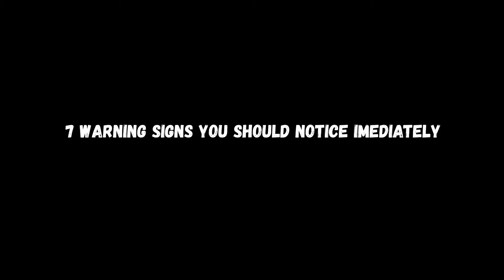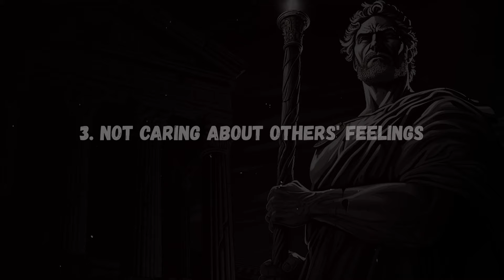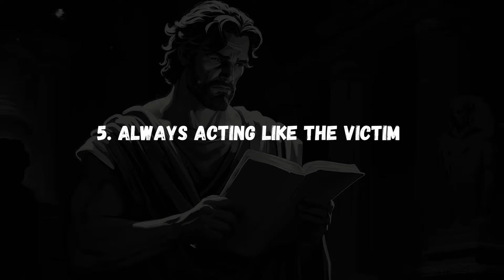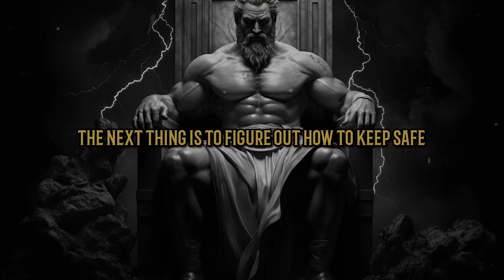7 Warning SIGNS You Should Notice Immediately in Others Around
7 Warning SIGNS You Should Notice Immediately in Others Around

Learn about 7 warning signs of bad people around you. This video will show you how to spot them and keep yourself safe. It's easy to understand and will help you have better relationships. Watch out for these signs to stay happy and peaceful.🌿🧘‍♂️📜🔍.